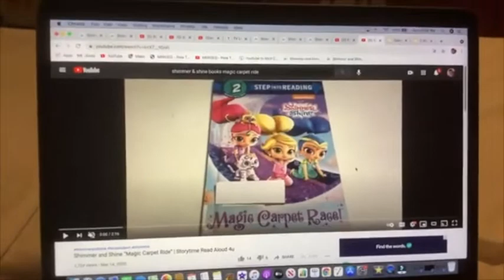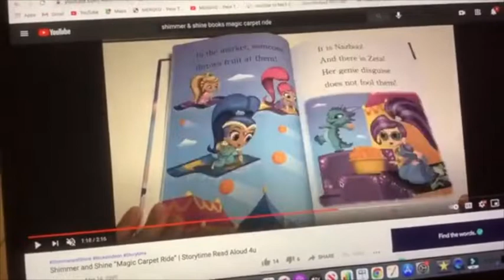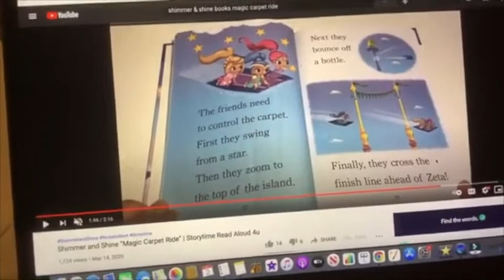Shimmer & Shine Magic Carpet Ride